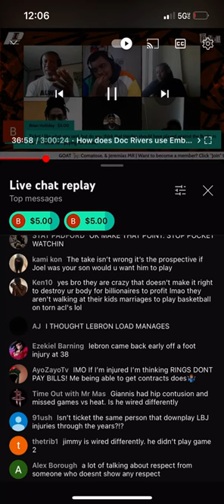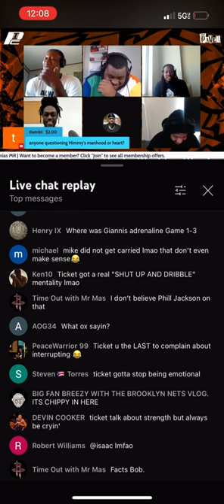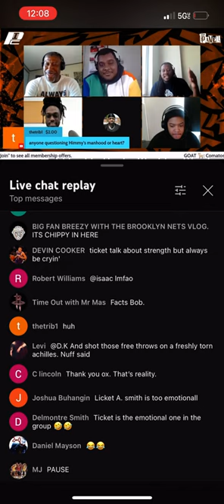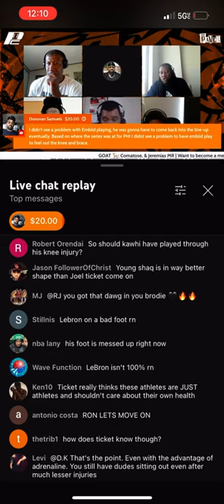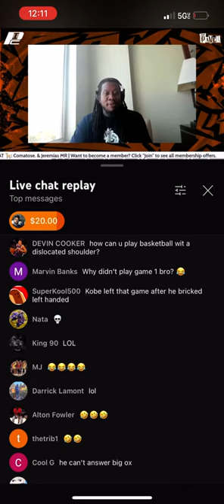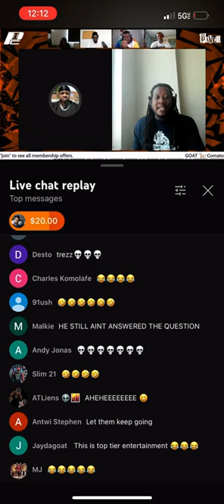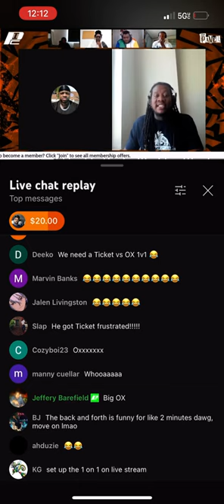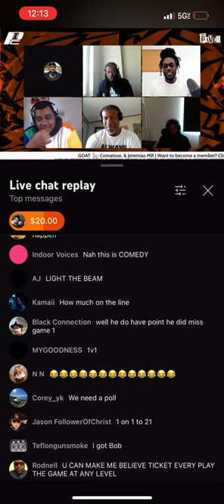Big Ox and TicketTv have legendary debate on PC show The Panel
Check out this heated back and forth between Ox and TicketTV. Did Phil Jackson lie about Jordan’s back injury against Charlotte? Why did Embiid sit out game 1? Was Ox playing at the YMCA for free? Who would win 1 v 1 Big Ox or Ticket?